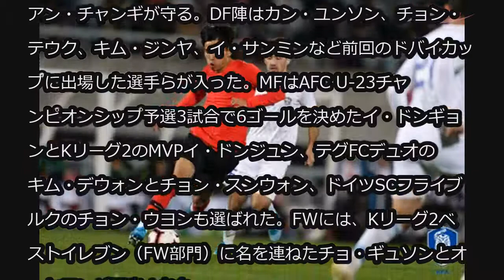サッカー韓国代表、東京五輪出場かけた「U-23チャンピオンシップ」エントリー選手を確定 (12/24)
サッカー韓国代表、東京五輪出場かけた「U-23チャンピオンシップ」エントリー選手を確定

2020東京オリンピック出場権をかけた2020アジアサッカー連盟（AFC）U-23チャンピオンシップに参加する22人のエントリーが確定した。

　大韓サッカー協会は、AFC U-23チャンピオンシップに出場するU-22代表チーム22人のリストを発表した。

　ゴールマウスはソン・ボムグンを筆頭にアン・ジュンス、アン・チャンギが守る。DF陣はカン・ユンソン、チョン・テウク、キム・ジンヤ、イ・サンミンなど前回のドバイカップに出場した選手らが入った。MFはAFC U-23チャンピオンシップ予選3試合で6ゴールを決めたイ・ドンギョンとKリーグ2のMVPイ・ドンジュン、テグFCデュオのキム・デウォンとチョン・スンウォン、ドイツSCフライブルクのチョン・ウヨンも選ばれた。FWには、Kリーグ2ベストイレブン（FW部門）に名を連ねたチョ・ギュソンとオ・セフンが選出された。